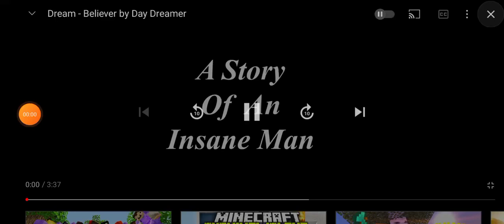dream manhunt montage believer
Pain!
Pain!
Pain!
Pain!

Pain!
Pain!
Pain
Pain!

Pain!
Pain!
Pain
Pain!

Source: Musixmatch

Songwriters: Benjamin Arthur Mckee / Daniel Coulter Reynolds / Daniel Wayne Sermon / Mattias Per Larsson / Robin Lennart Fredriksson / Daniel James Platzman / Justin Drew Tranter

Believer lyrics © Ma-jay Publishing, Imagine Dragons Publishing, Songs For Kidinakorner, Wolf Cousins, Justin's School For Girls, Songs Of Universal Inc.